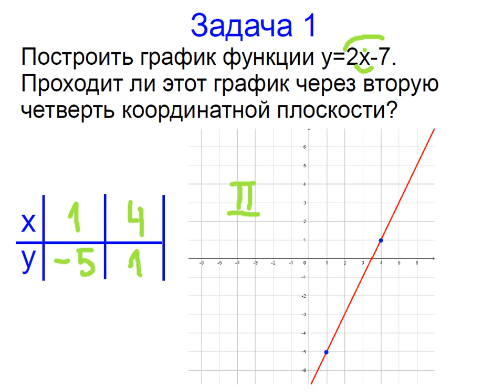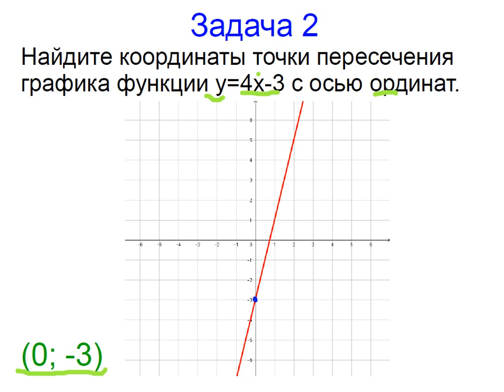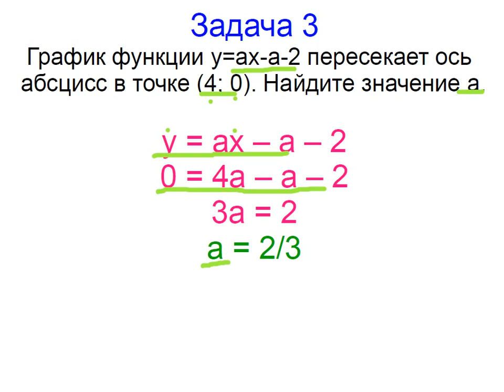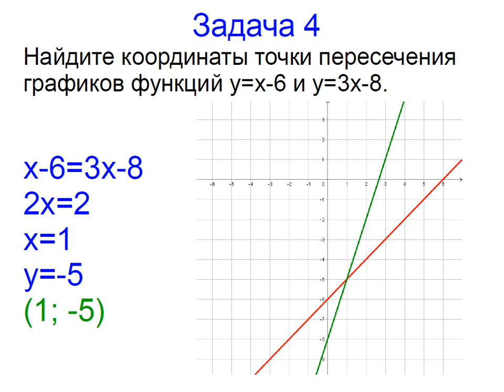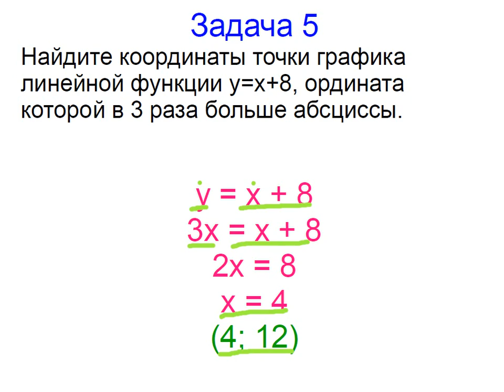Меташкола. Алгебра 7 класс 32 серия. Задачи к серии.